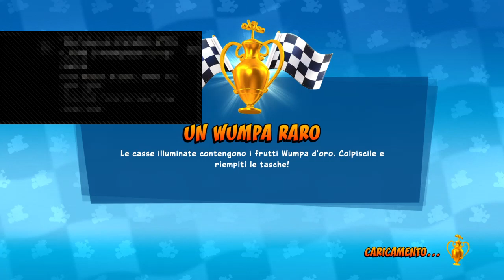allenamento CTR Master Cup Tournament 🔥